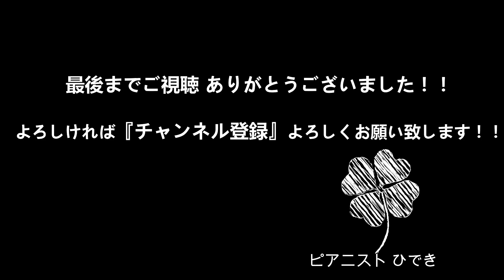ピアノのボリュームは力ではなく『速度!!』手が小さくても力がなくても大きな音は出せます♪『ピアノをやりたい方への応援動画』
西口英生 大阪在住のジャズ コンポーザーピアニスト　ピアノ歴 18年
甲陽音楽学院 卒業
西口兄弟音楽教室主催
神戸新聞文化センター ジャズピアノ講師勤務
毎月30人の生徒さんに大阪 神戸 高松でレッスンをさせていただいています。
サクラテラス ザギャラリーにて毎月演奏中。

ウォーキングベース ジャズピアノ 弾き方 解説動画 ①

ウォーキングベース ジャズピアノ 弾き方 解説動画 ②

ウォーキングベース ジャズピアノ 解説動画 ②-1 手元ver. 4beat編【Autumn Leaves】

ウォーキングベース ジャズピアノ 三拍子 解説動画 ①
ジャズワルツ編 【Someday my prince will come】 ※3拍子を基礎から学びたい方におすすめ♪

ジャズピアノ ラテンピアノ メトロノームを使ったリズム練習

piano Hideki Nishiguchi

by ピアニスト ひでき